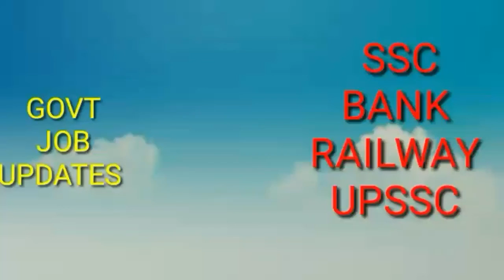UP POLICE भर्ती परीक्षा डेट आ गया,up police EXAM DATE, up police exam date official NOTIFICE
UP POLICE  भर्ती परीक्षा डेट आ गया,up police EXAM DATE, up police exam date official NOTIFICE ,EXAM UPDATES,

U.P Constable Exam Pattern change |Breaking News, up constable latest news, up constable age, up constable paper, up constable exam pattern, up constable bharti 2017, upp constable bharti 2017, up police constable new notification, uP Constable new syllabus, UP SI पेपर कब होगा ?, UP SI PHYSICAL OR WRITTEN, UP SI का अब होगा पहले physical और बाद मे होगा, उत्तर प्रदेश: दारोगा भर्ती की ऑनलाइन परीक्षा का पेपर लीक, UP SI RUMORS, up si latest news, up constable recruitment 2018